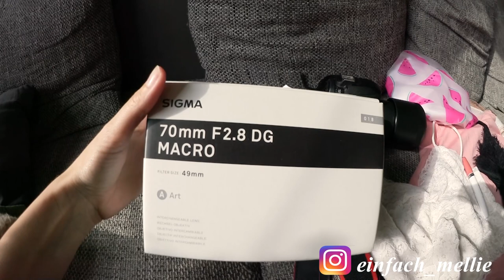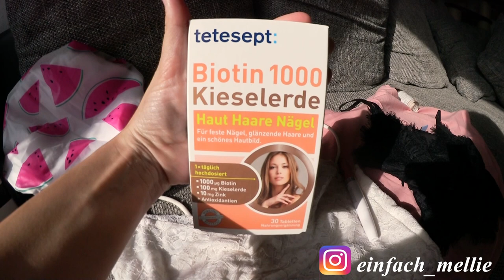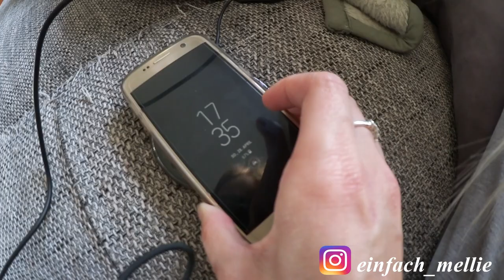Einkaufen in Dresden I Shopping Haul I MelliPirelli Vlog